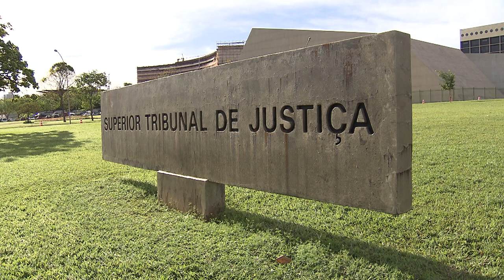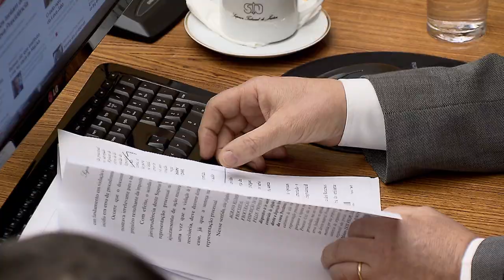Clique STJ - Indenização Cadeirante (13/08/2018)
Superior Tribunal de Justiça mantém indenização à cadeirante que tinha que se esconder para pegar ônibus em Minas Gerais.